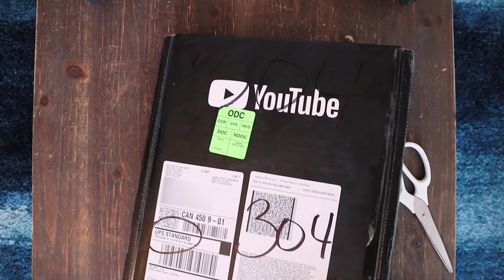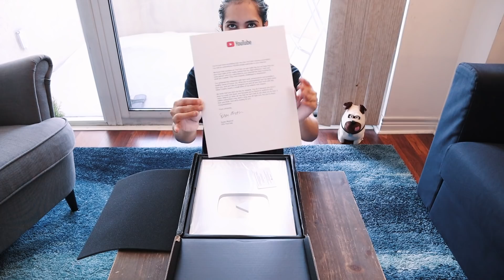My Silver Button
My reward for hitting 100k subscribers came in the mail and I decided to share the unboxing with you guys!